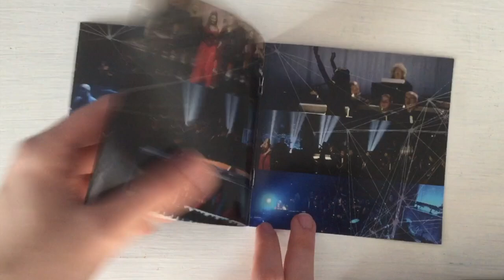Evanescence - Synthesis Live (Unboxing)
With this and the self-titled album i have their whole discography now. Synthesis is pretty mostly orchestral versions of their biggest songs, meaning that it's not composed of new material which can be confusing sometimes